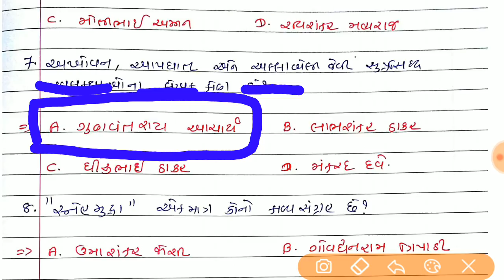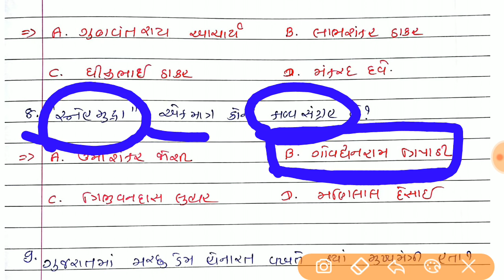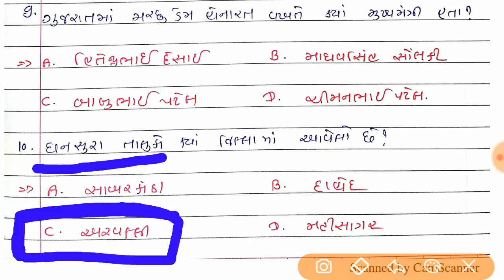High court of gujarat peon | constabel | ક્વિઝ ના ૧૦ પ્રશ્નો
નમસ્કાર મિત્રો
આપનું અમારી ચેનલ પર સ્વાગત છે.
આપડે આજે આ વિડિયો માં high court of gujarat peon mate ane constabel exam mate ઉપયોગી બનશે.

તમારા માટે અમે આવા નવા સ્પર્ધાત્મક પરીક્ષાઓ માટે ઉપયોગી વિડિયો મુકતા રહીશું